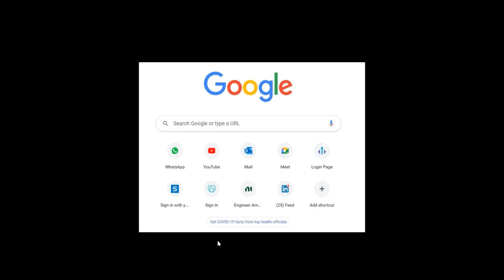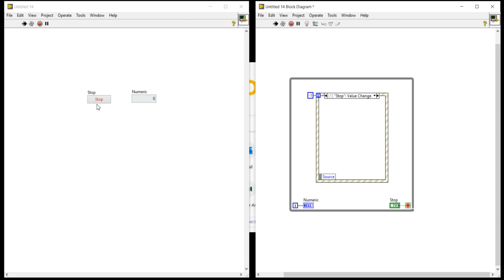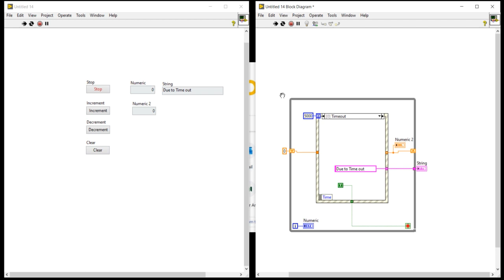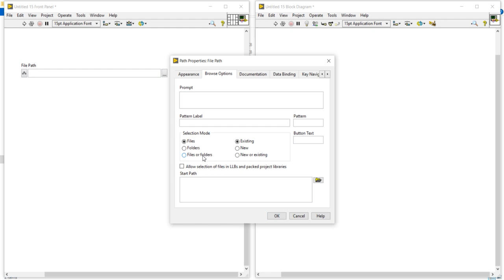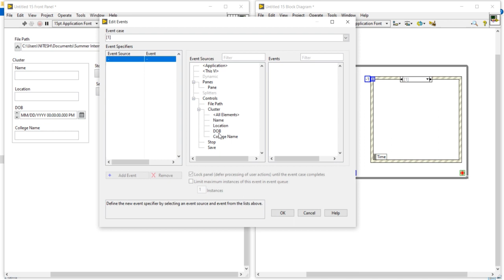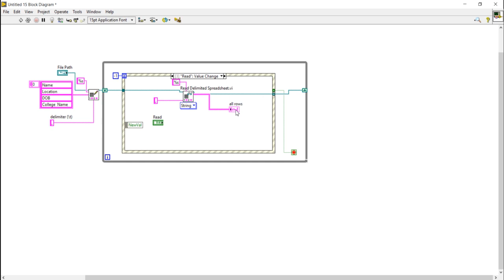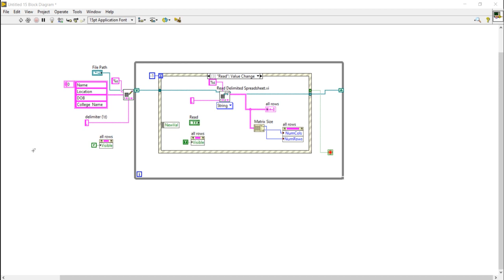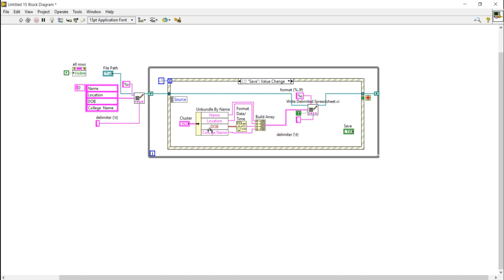Lecture 15- Event Structure